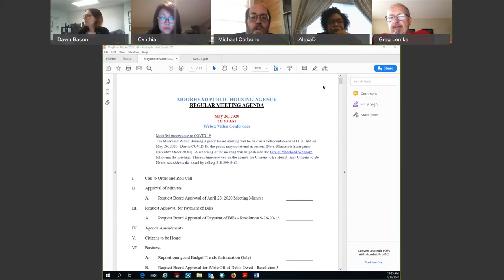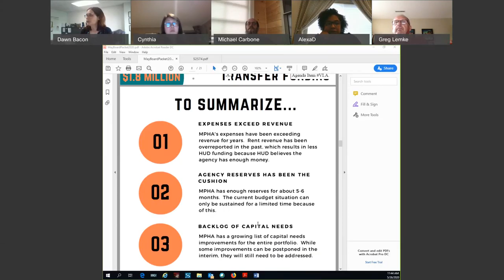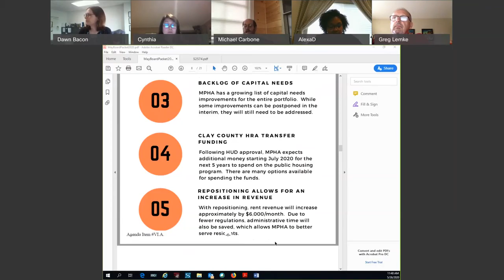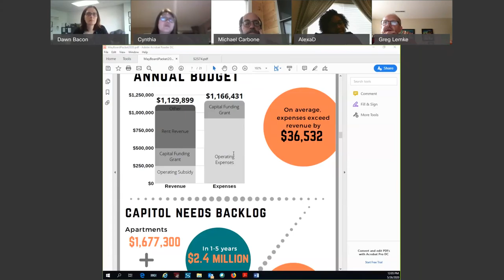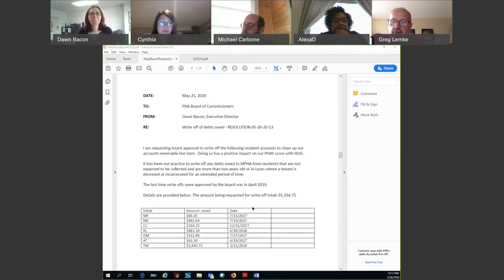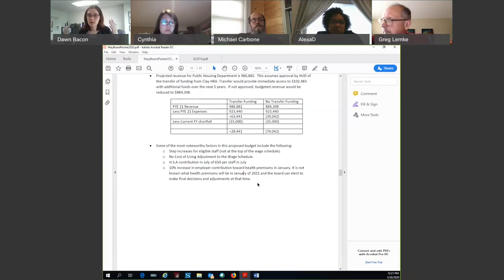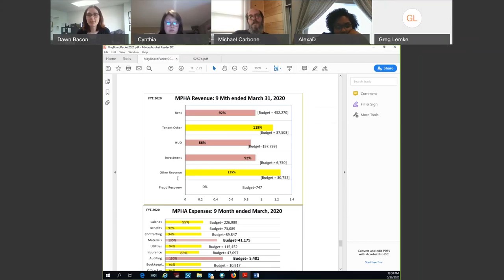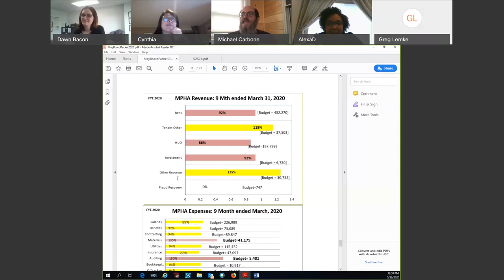City of Moorhead - Public Housing Authority Board Meeting - May 26, 2020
Recording of the May 26, 2020 Moorhead Public Housing Authority board meeting.